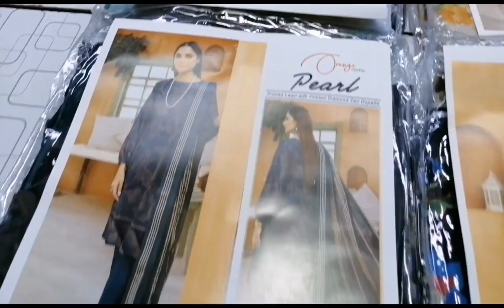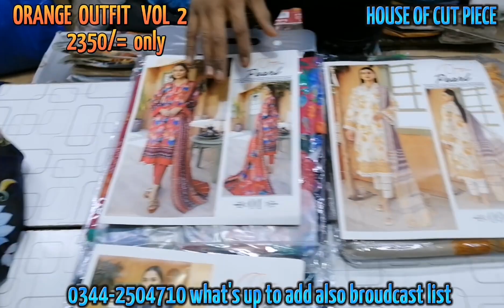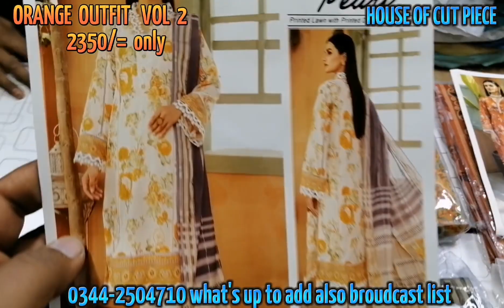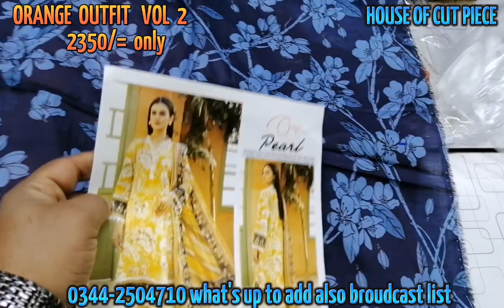** ORANGE OUTFIT 2023 VOL 2 **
clicke here  👆👆👆
*WELCOME  TO*
*HOUSE OF CUT PIECE*
*Our shop youtube channel*
*SHOP ALL VRTIES AVAILABLE AT THIS YOUTUBE CHANNEL*
*We upload on daily bases new arrivals* *All branded suits updates*
*if you intersted in broudcast list*
*if you want your number add to daily whats'up up updates send your name with city very soon add to broadcast list*
*NOTE:* (Karachi cod available  other city only advance pymnt with dc / parcal send via pakistan post)

*KARACHI COUSTUMER'S MUST VSIT SHOP HYDERI CENTER 1ST FLOOR SHOP #146 HOUSE OF CUT PIECE HYDERI MARKET NORTH NAZIMABAD KARACHI*